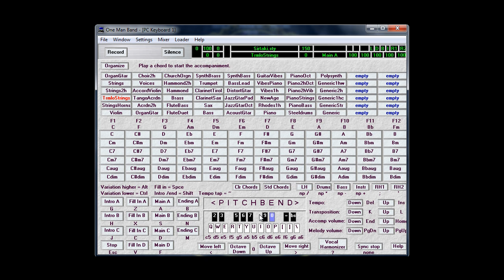Kako svirati Pozdravi je pozdravi (Miroslav Ilic)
Svirano je pomoću One Man Band v10.0